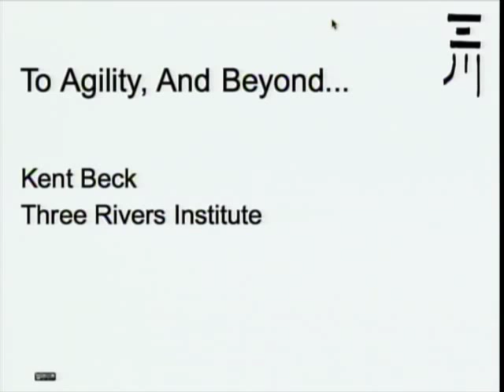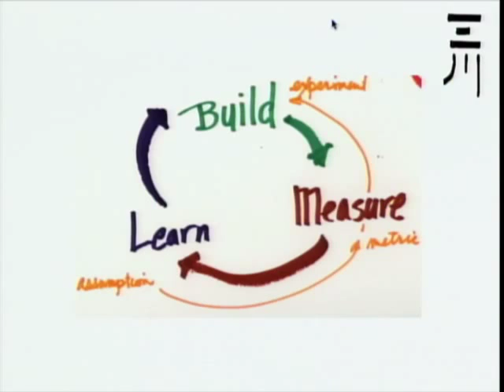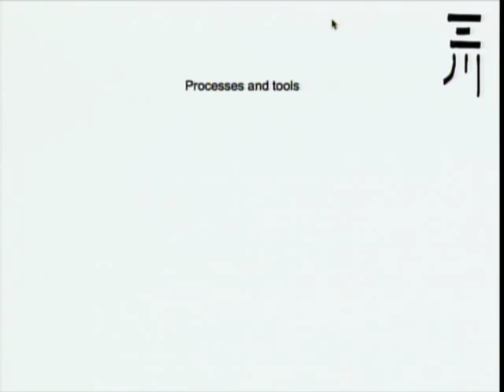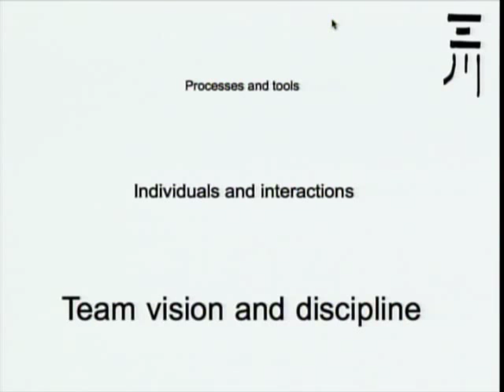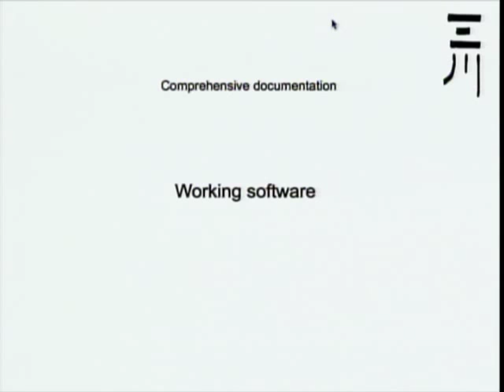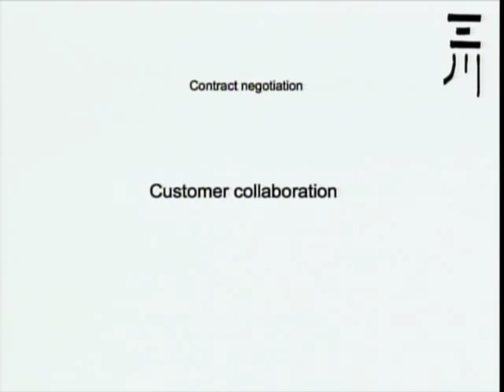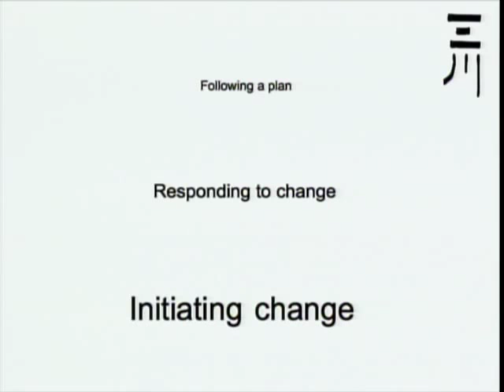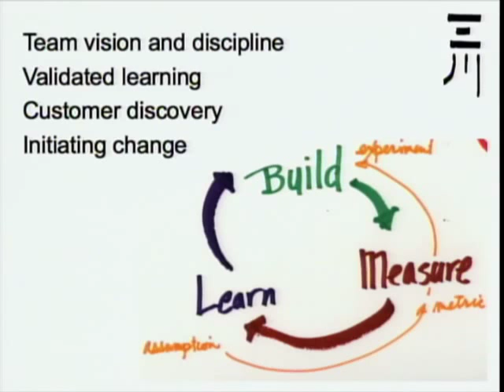Kent Beck talks beyond Agile Programming @ Startup Lessons Learned Conference 2010